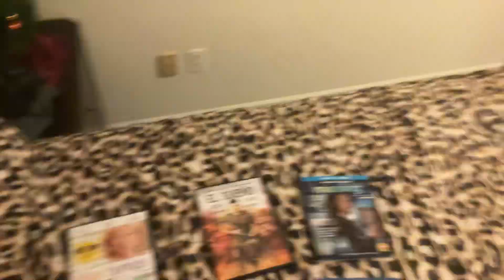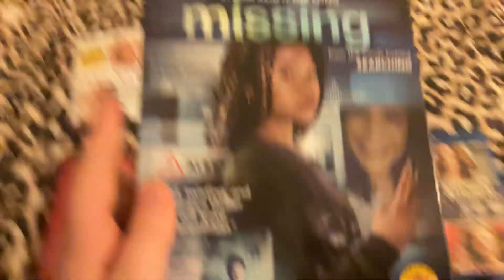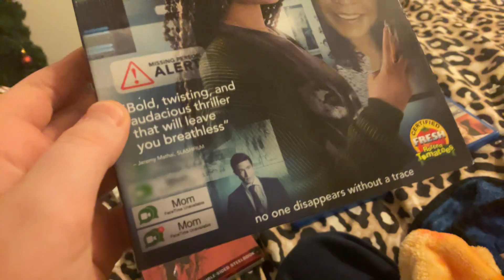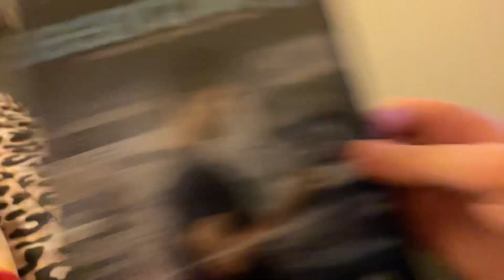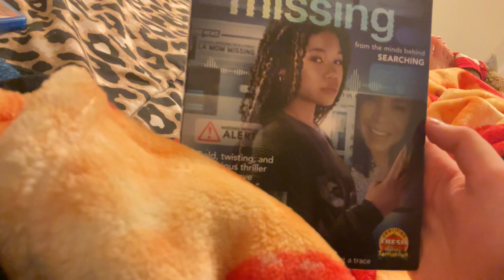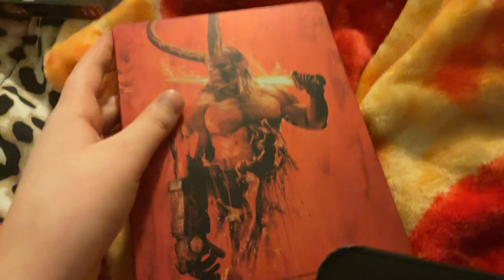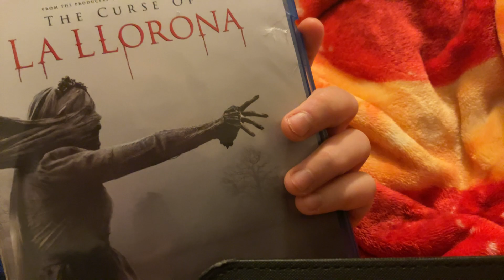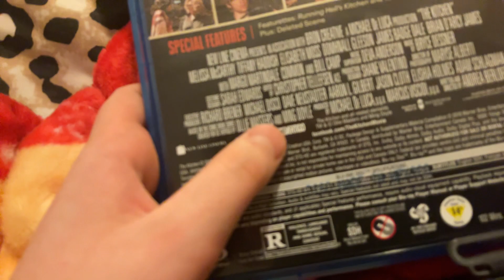DVD/Blu ray for March 31st 2023